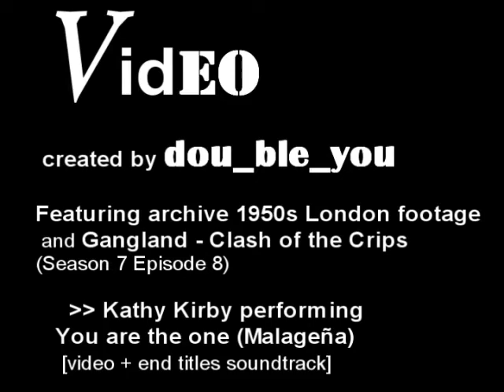Luis Drayton - Woozy (Featuring Kathy Kirby and Sandra Hough)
The latest music production from Luis, the greatest diva of them all.